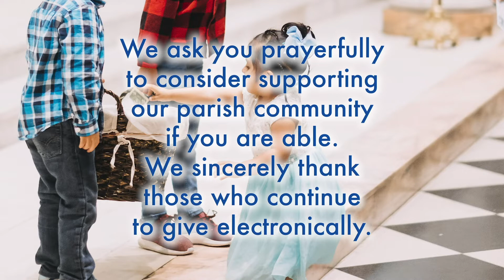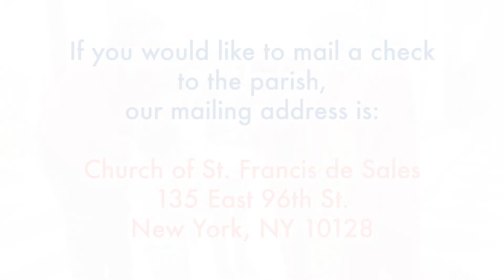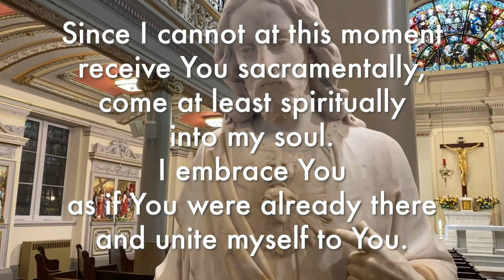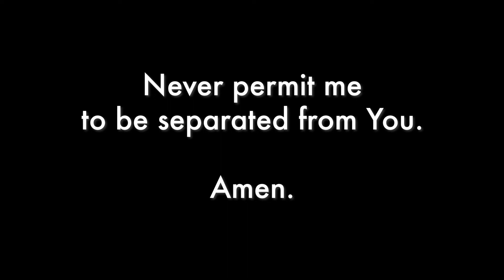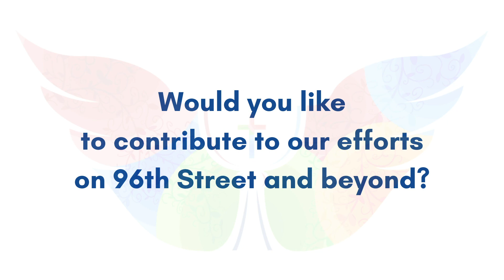May 31, 2020 - Mass for Pentecost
Support Our Parish Community.
We ask you to prayerfully consider the following ways to give if you are able. Thanks to you and to those who continue to give electronically.

1) Online Giving: Please consider signing up for recurring online giving, which provides the lifeblood of our worship services and ministry programs.

2) Text-to-Give: This is a new feature! Now you can support SFDS any time, anywhere in only a few seconds.

3) Check: If you would like to mail a check to the parish, our mailing address is: Church of St. Francis de Sales, 135 East 96th Street, New York, NY 10128.